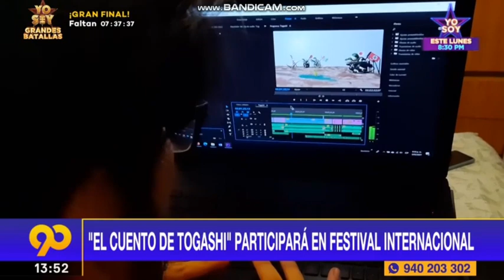Cuento de togashi